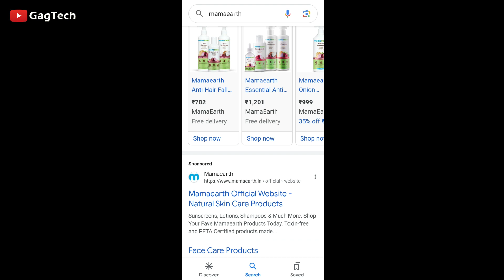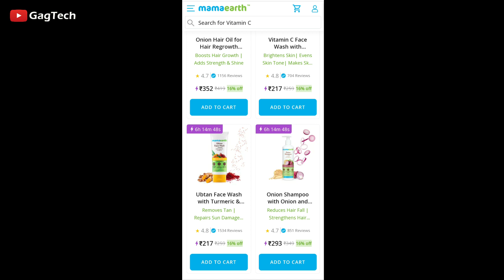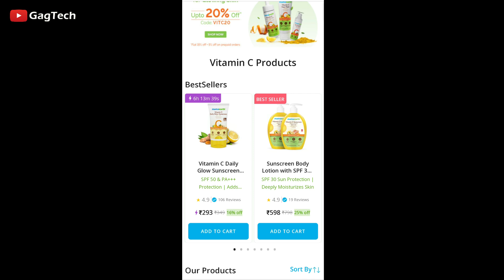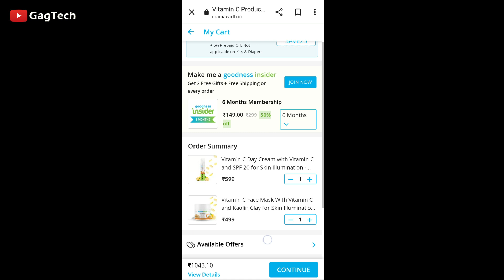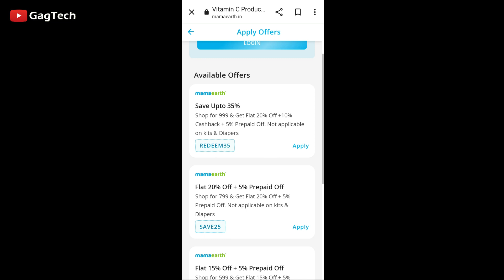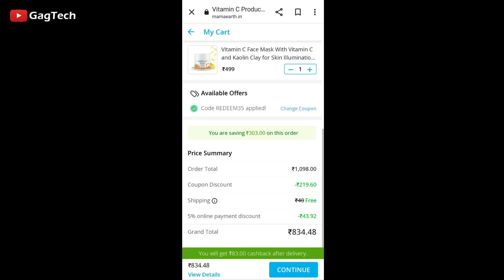Get 35% Flat Discount on Mamaearth Products | How to get discount on mamaearth | Mamaearth Offers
This video is 👉 How to apply free discount coupon on mamaearth if you don't know guys so learn from this video. In the video I have explained in details about it.

Your Queries 👇
How to buy mamaearth products
Mamaearth free product trick
How to order from mamaearth
Mamaearth Free Shopping Trick
Mamaearth Free Delivery Trick
Mamaearth Se free Shopping Kaise kare